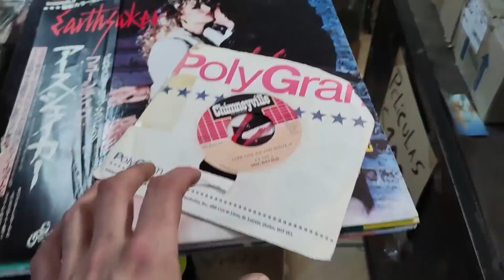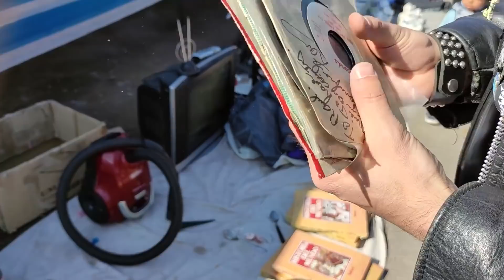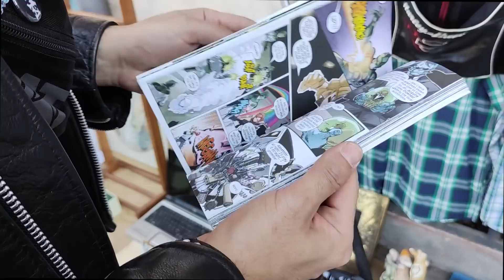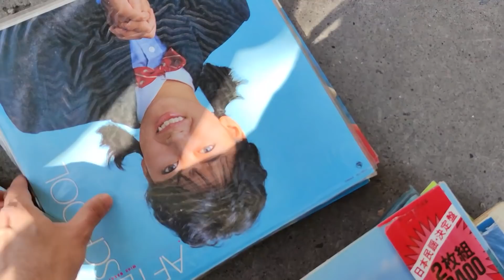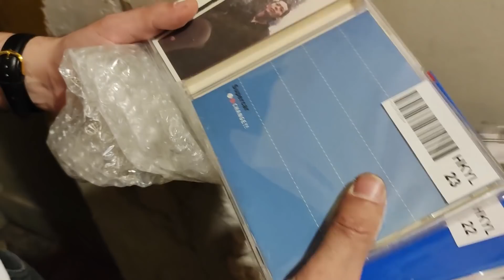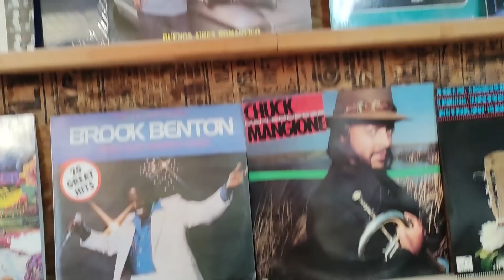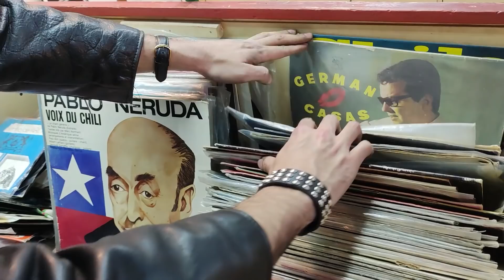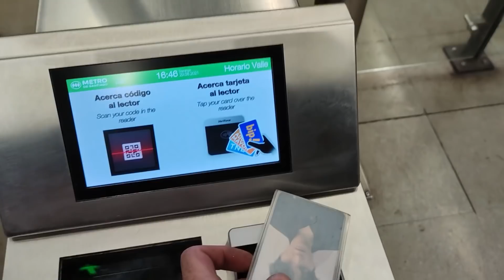Un día en el PERSA BIO-BIO (el tianguis / feria más importante de Chile)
El Persa Bio-Bio es uno de mis lugares favoritos para ir en busca de música (vinilos, cintas y CDs), aunque acá podemos encontrar de todo... hablo enserio, DE TODO. Sea cual sea tu interés específico, siempre puedes llevarte una buena aventura visitando el mercado de 2da mano más conocido de Chile. Ya sea buscando antigüedades, equipos de computación, videojuegos del pasado o solamente pasando un buen fin de semana y comiendo algo rico.

Así que súbanse al vagón de La Música Arruinó Mi Vida, para llevarlos a mis lugares favoritos e ir en búsqueda de esos tesoros inesperados que aparecen casi por arte de magia en este laberíntico mercado de pulgas. Les aconsejo que abran bien los ojos porque acá quien pestañea pierde. 😈

PUEDES APOYAR EL CANAL ACÁ:
(además de mi agradecimiento de 🖤 de mi parte, hay geniales beneficios)

(La música de fondo ha sido digitalizada desde vinilos con una tornamesa Musichall USB-1 utilizando el software Audacity).